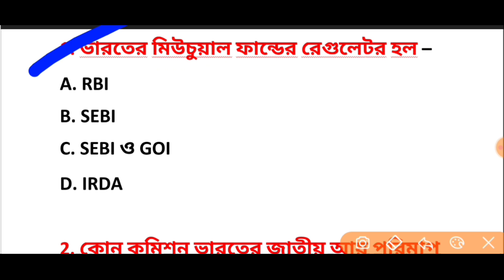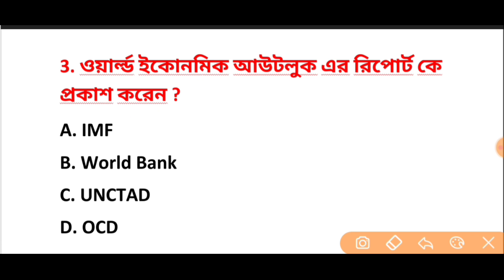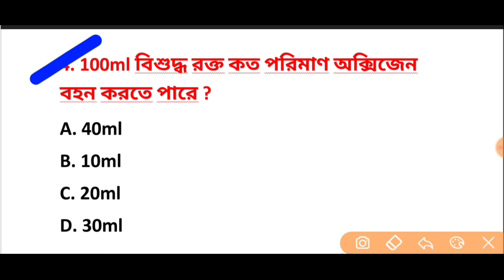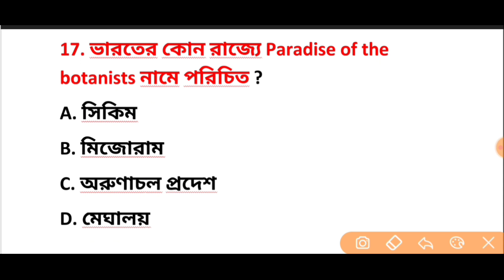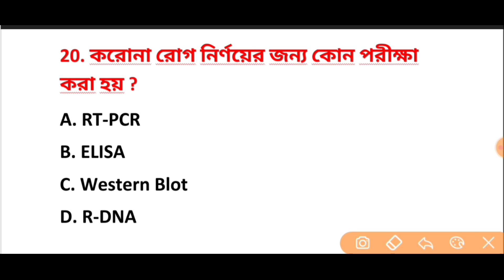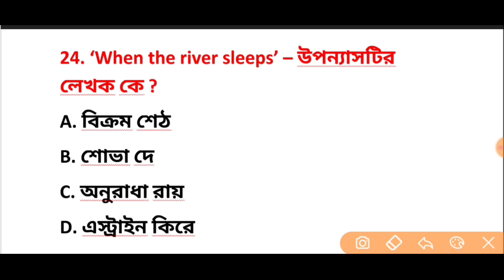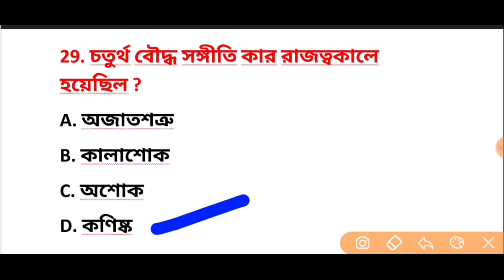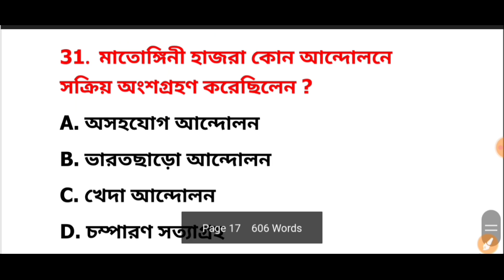WBP Constable Preliminary Exam 2021 Gk MockTest Class 56 | WBP Daily GK MockTest Class In Bengali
WBP Constable Preliminary Exam 2021 Gk MockTest Class 56 | WBP Daily GK MockTest Class In Bengali | Technical Study King

✅ পুলিশ পরীক্ষার লাস্ট মিনিট সাজেশন গুরুত্বপূর্ণ 500 টি বাছাই করা প্রশ্নের মকটেস্ট একসাথে ভিডিওটি না দেখে থাকলে অবশ্যই দেখে নাও 👇